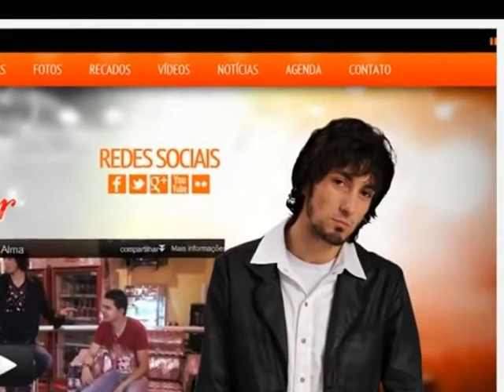Banda Essência da Lua Com Part Especial André Renner Procure me esquecer